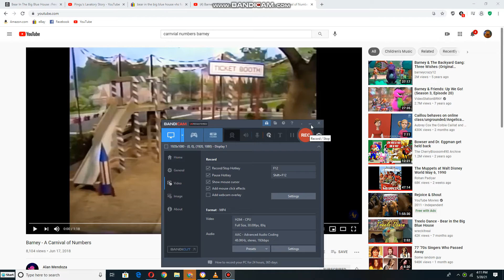Emily, Danny, Kim, Kirsten and Stephen dancing to A Carnival Of Numbers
This Songs is from Barney & Friends Episode: Carnival Of Numbers (1992)